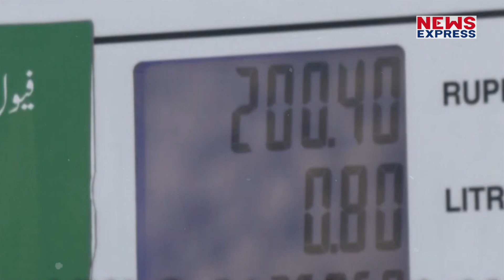कंगाल पाकिस्तान में आटा लूटने लगी आवाम, शहबाज हुए परेशान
पाकिस्तान में जब गरीबों में बांटने के लिए आटे की बोरियां भरकर ट्रक पहुँचा तो भीड़ ने उसे लूट लिया, एक-एक बोरी आटे के लिए एक-दूसरे से छीनाझपटी वाला माहौल वहां पर देखने को मिला था, जिसके बाद वीडियो सोशल मीडिया पर वायरल हो गया है
Chandrakala
rohit pandey